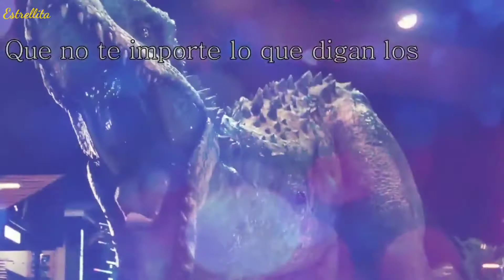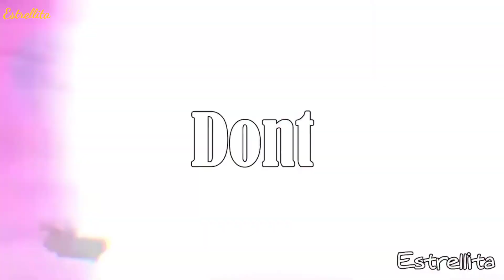Mep Part Collection (#2)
Holi Aquí Estrellita ^^

Deja en los comentarios cuál fue la parte que te gustó más ^^ 💝

Hi Here Estrellita ^^

Leave in the comments which part you liked the most ^^ 💝

Video Details
Editor: Filmora go - Kimemaster
Masking: Looking for the creators of the masks/Buscando los creadores de las mascaras

Partes De Los Meps - Parts Of The Meps
Mep: [Li🏳️‍🌈e] ALL The She Said | Animash MAP
Chanel: BreakingMEP

Mep: Love Me Like You Do dedi MEP
Chanel: animash fd

Mep: Drift Away Full Mep
Chanel: Me

Mep: Happy liar (FULL MEP)
Chanel: Nichko *

Mep: Fantasy Full Mep
Chanel: Me

Mep: Cuento DeHadas LGBT
Chanel: Kali :3
Part: 4 - 5
Link: Deleted

Mep: Princesses Don't Cry
Mep Multifandom Full
Chanel: Me